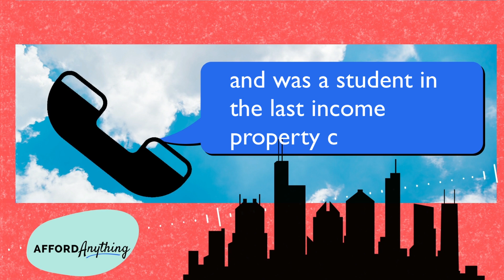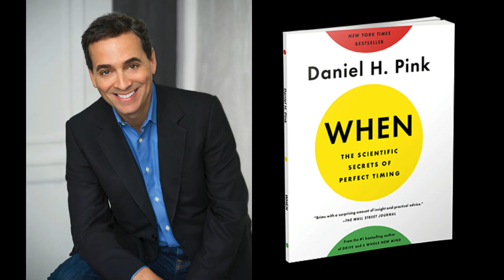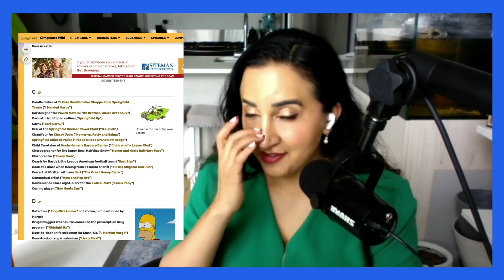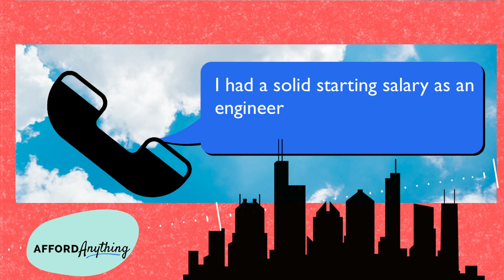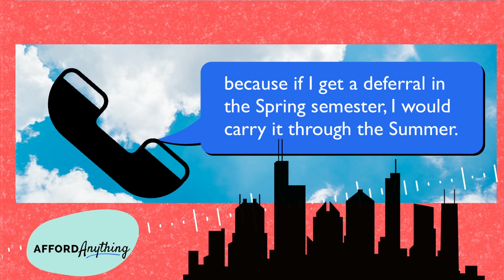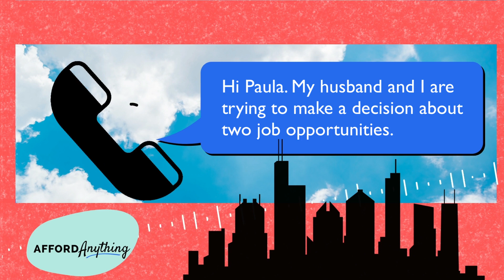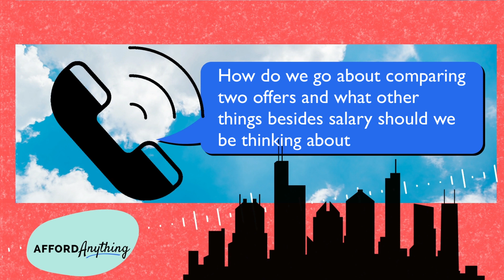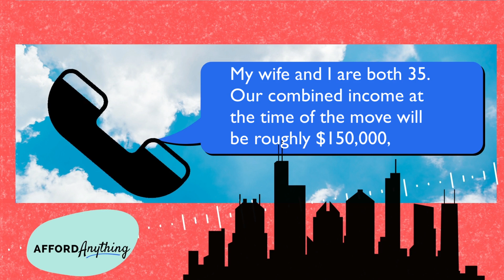How A Recent College Grad Saved $60,000 on Student Loan Payments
Mary is struggling to compare two job offers: one from a large corporation and another from a tiny business. How should she decide?

An anonymous caller wants to buy a different home, and convert his current home into a rental. How should he finance this move?

Christina recently slayed her debt and put herself on track for financial success. But now she’s bored. How can auto-investing be more exciting?

Speaking of debt, Christina shares a creative HACK to SAVE $60,000 in student loan interest payments.

Former financial planner Joe Saul-Sehy and I tackle these four questions in today’s episode.